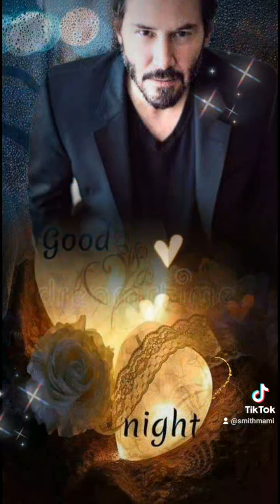Keanu Reeves ♥️🌹💫 always with you 🙏♥️